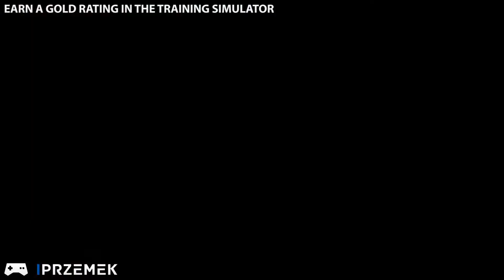Call of Duty: Black Ops 3 - For real this time (35.000 Score) Trophy / Achievement Guide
Call of Duty: Black Ops 3 - For real this time Trophy / Achievement [Bronze / 10G]
Earn a Gold Rating in the training simulator.

Tried and True Campaign Decoration
Earn a score of 35.000 in the Training Simulator.

Call of Duty: Black Ops 3 Trophies / Achievements

● Platinum
Awarded when all other trophies have been unlocked.

● Disavowed
Complete Black Ops on Hardened, Veteran, or Realistic.

Complete New World on Hardened, Veteran, or Realistic.

● High Tide
Complete In Darkness on Hardened, Veteran, or Realistic.

Complete Provocation on Hardened, Veteran, or Realistic.

Complete Hypocenter on Hardened, Veteran, or Realistic.

Complete Vengeance on Hardened, Veteran, or Realistic.

Complete Rise and Fall on Hardened, Veteran, or Realistic.

● Understanding Madness
Complete Demon Within on Hardened, Veteran, or Realistic.

● Fly, Swim, Shoot
Complete Sand Castle on Hardened, Veteran, or Realistic.

● 200 Stories of Sheer Adventure!
Complete Lotus Towers on Hardened, Veteran, or Realistic.

● Full Circle
Complete Campaign on Hardened, Veteran, or Realistic.

● No One Will Believe You
Complete the Campaign on Realistic.

● Another Side of the Story
Complete the Campaign on any difficulty.

Kill 6 enemies affected by one Blinding Swarm or Firefly Swarm.

Kill 5 enemies using one burst of Unstoppable Force.

In Campaign, kill 20 enemies while flying the same Talon.

● Decimator
In Campaign, kill 10 enemies in under 3 seconds.

● Curator
Discover all of the collectibles in the Campaign.

In Campaign, kill 5 enemies with 5 different guns in under 30 seconds.

● Personal Decorator
Earn all Decorations.

● Doing Camo Right
In Campaign, unlock all camos for any weapon.

Take control of an ASP.

● Walking Encyclopedia
Discover all of the collectibles in any Mission.

In Campaign, kill 5 enemies from over 100m away.

● Can't Hide
In Campaign, kill an enemy through a wall or obstruction.

Kill three enemies in a melee combo.

● Inertial Distance
In Campaign, wall run over 250 meters.

Use an enemy combat robot to kill 10 enemies.

Kill 3 Talons with a single mid-air grenade detonation.

● Unlocked Potential
Fully upgrade a Cybernetics Core.

● Lock, Stock, And Then Some
In Campaign, unlock all attachments for any weapon.

In Campaign, kill 5 stunned enemies in under 3 seconds.

Hack the Data Vault and brace yourself for Cyber's Avengening in Dead Ops Arcade 2.

In Shadows of Evil, complete all Rituals.

In Shadows of Evil, spot the Shadowman fives times in one game.

In Shadows of Evil, purchase and chew every type of GobbleGum in your Pack.

In Shadows of Evil, kill 10 zombies that are inside of a store in one game.

In Shadows of Evil, use the rocket shield attack to kill at least 10 zombies in one burst.

In Shadows of Evil, summon the Civil Protector in every district in a single game.

In Shadows of Evil, kill 10 zombies ensnared by a Widow’s Wine grenade.

In Shadows of Evil, kill 2 Margwas in a single round.

In Shadows of Evil, kill 5 Parasites while riding on the train.

Reach Sergeant (Level 10) in Multiplayer while playing online.

● Battle Tested
Reach Commander (Level 55) in Multiplayer while playing online.

Get 5 Medals based on a Specialist Ability in a single game.

Get a Specialist-based medal that requires 3 or more rapid kills while using any Specialist Weapon.